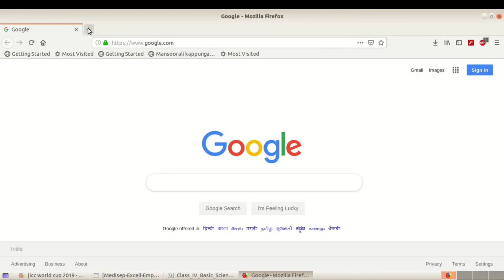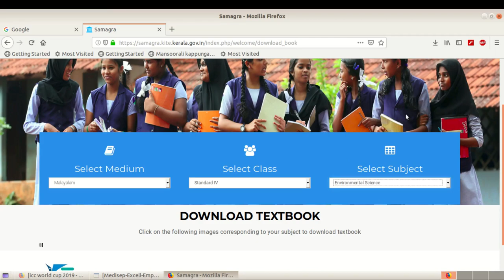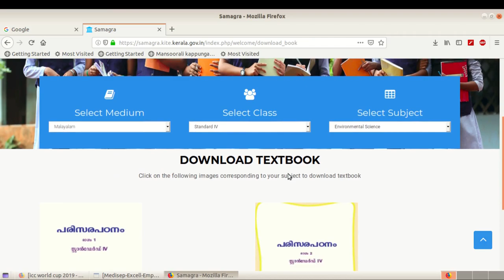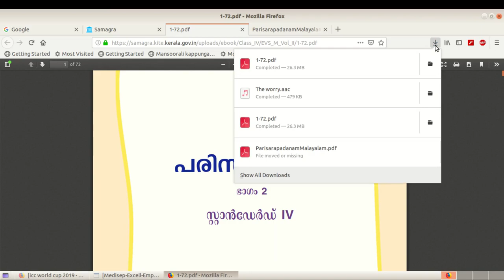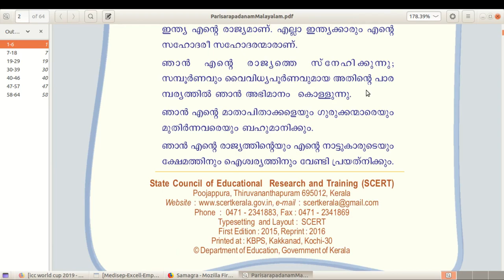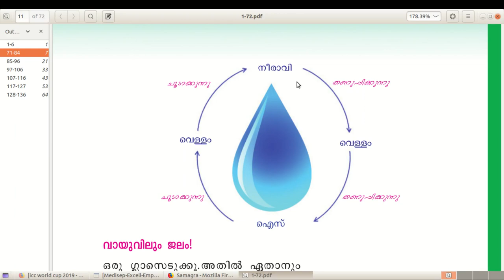e-textbook Kerala State syllabus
How to download e-textbook(PDF)  for classes from 1 to 12.
ഒന്നുമുതൽ 12 വരെ ക്ലാസ്സുകളിലെ ടെക്സ്റ്റ് ബുക്കുകളുടെ PDF കോപ്പി ഡൗൺലോഡ്  ചെയ്യുന്ന വിധം
Samagra link - samagra.kite.kerala.gov.in